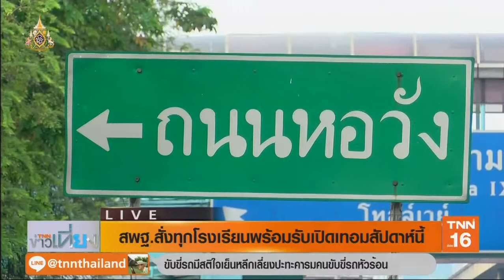สพฐ.สั่งทุกโรงเรียนพร้อมรับเปิดเทอมสัปดาห์นี้ | 12 พ.ค.62 | TNN ข่าวเที่ยง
สพฐ.เตรียมพร้อมเปิดเทอมใหม่ 1/62 ประชุมคอนเฟอเร้นเขตพื้นที่ กำชับทุกอย่าง ต้องพร้อมก่อน 14 พ.ค.นี้ ย้ำทุกวัน ครูเวรต้องออกมารับนักเรียนหน้าโรงเรียน